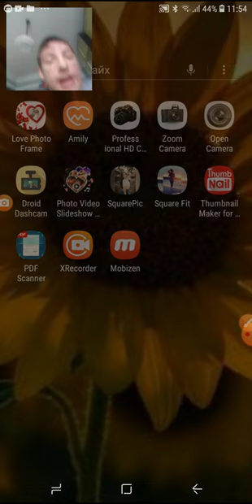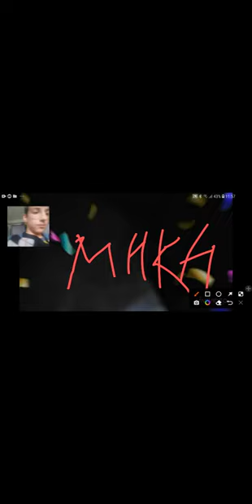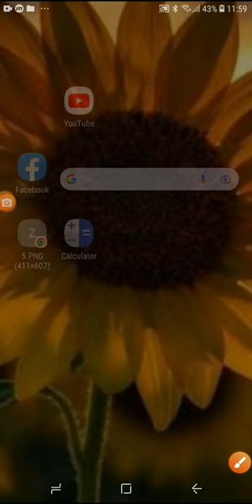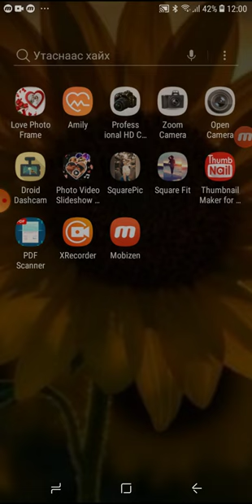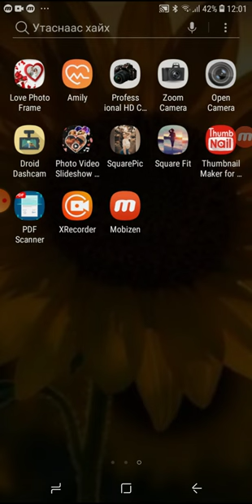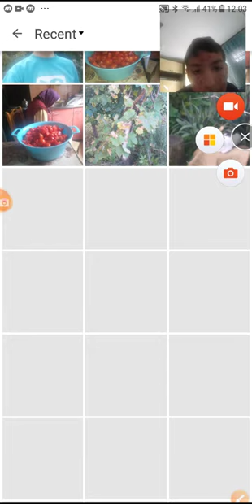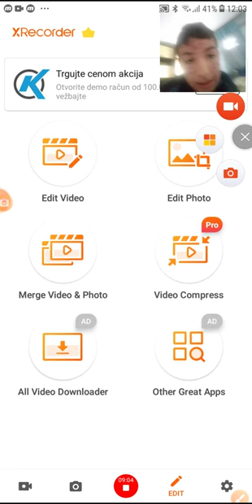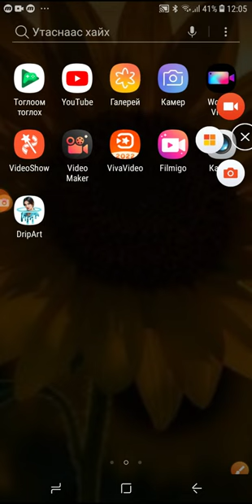prenk na mom Brtu Aki ju ...! it sam